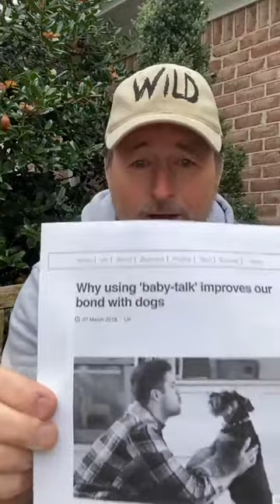Day 314 Does Baby Talk Improve Your Bond With Your Dog?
A 2018 claim by scientists from the University of York in England that 'baby-talk' improves the bond between owners and their dogs has unfortunately been resurrected. Hopefully, I can shed a different light on this claim and bury it for good in today's video. I'm Bryan Bailey, and today is day 314 of my 365-day journey to help make dog ownership an incredible experience.